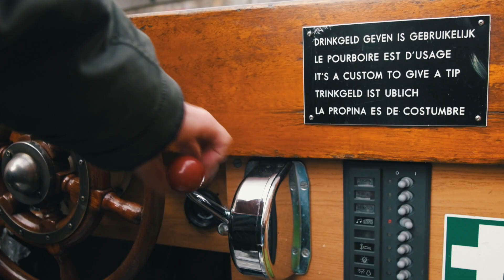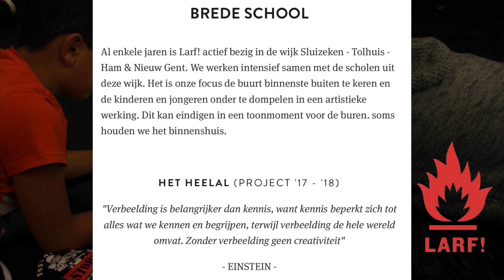Panda Nieuws aflevering 3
Wekelijkse aflevering waarin de leerlingen van de basisschool de Panda om beurt het nieuws van en rond hun school brengen.